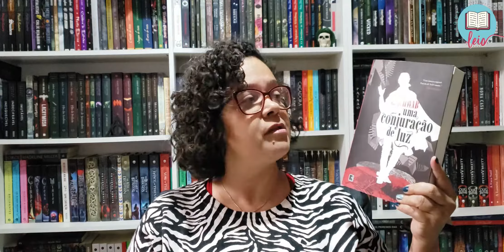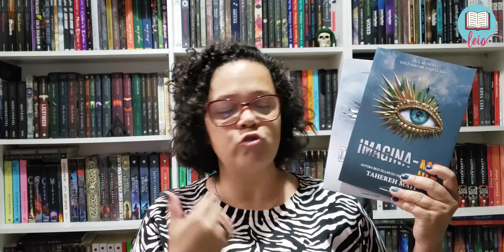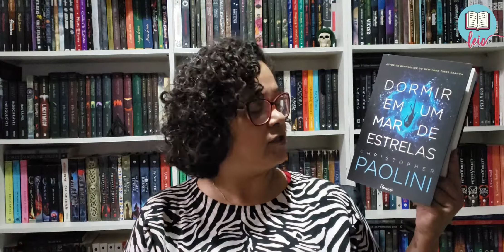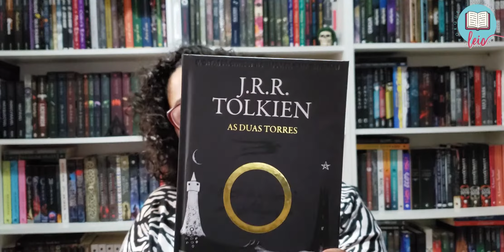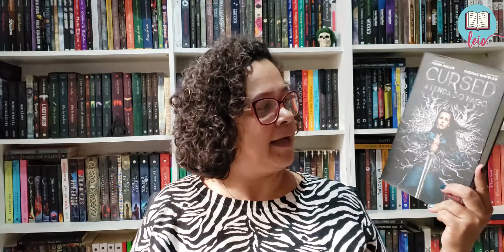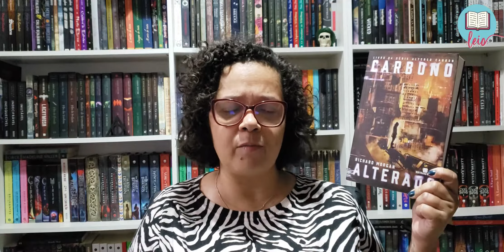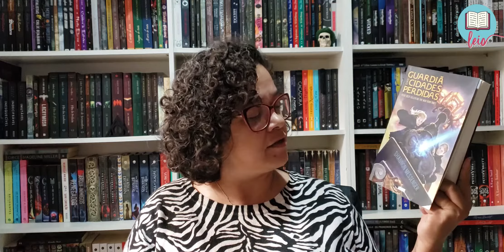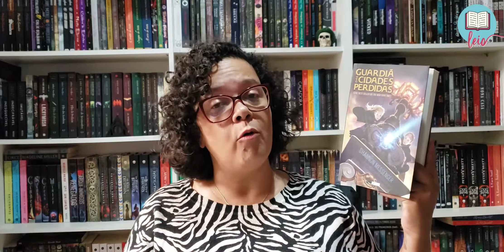TAG: LEITOR ANSIOSO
Respondi a Tag do Leitor Ansioso!

📚 Compre os seus livros na Amazon pelos links deste box e ajude o canal

PERGUNTAS

1) Gatilho: Um livro que você quer muito ler, mas passa mal quando pensa que vai demorar muito pra acontecer.
2) Respira! O último volume de uma série em andamento que você está amando.
3) Pense no presente: Um livro que está nitidamente te encarando da estante e que aguarda ser lido.
4) A mão chega a tremer: Uma edição dos sonhos que se tornou uma conquista!
5) Estresse: Um livro que foi uma tortura para finalmente terminar.
6) O Surto veio: O livro que você comprou por impulso.
7) Hora de visualizar: Uma meta que você já cumpriu.

LIVROS MENCIONADOS
📚 The Empire of Gold
📚 Gods and Monsters
📚 Uma Conjuração de luz
📚 A Quinta Estação
📚 Dormir em um Mar de Estrelas
📚 O Sol é Para Todos
📚 Cursed, a Lenda do Lago
📚 Carbono Alterado
📚 Guardiã das Cidades Perdidas
📚 O Conde de Monte Cristo

LISTA DE DESEJOS NA AMAZON